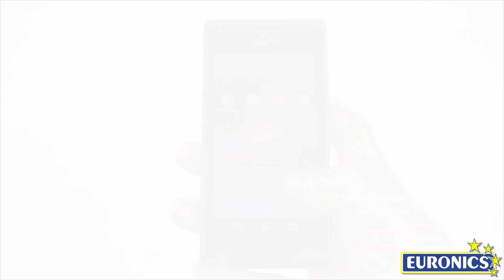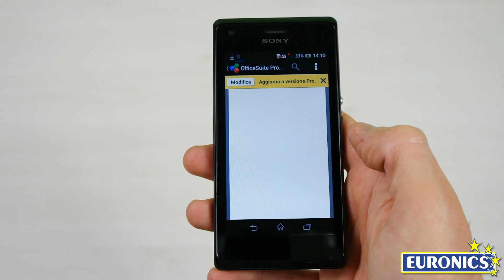Sony Smartphone Xperia M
OS Android 4.1 (Jelly Bean) - display 4" Antigraffio Touchscreen capacitivo - memoria flash fino a 4Gb (espandibile microSD fino a 32GB) - Fotocamera da 5 megapixel con flash LED e autofocus - Fotocamera frontale per video chiamate - NFC - aGPS